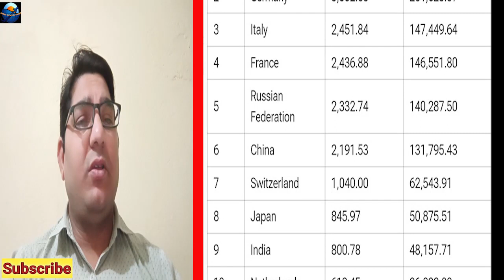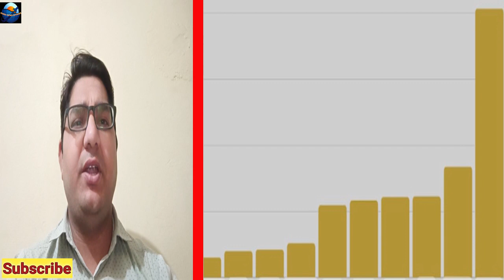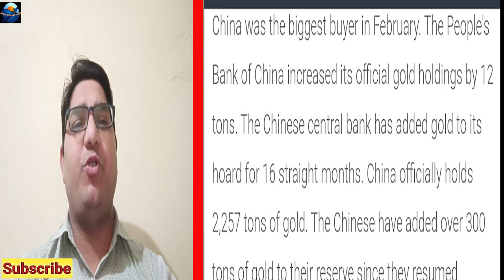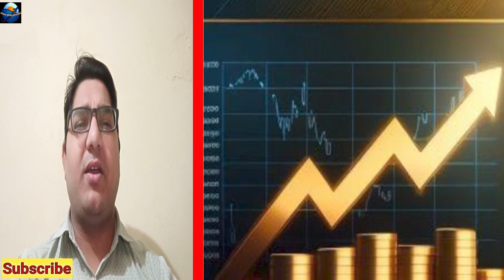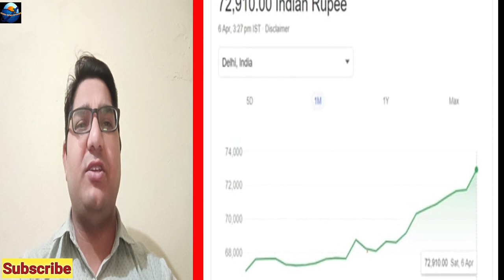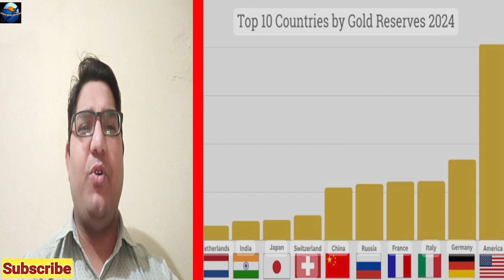Indian Gold Reserve